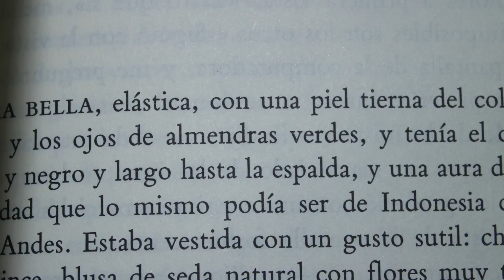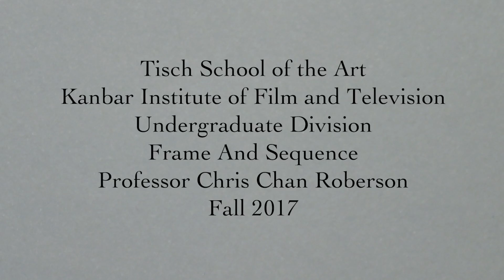Sleeping Beauty and the Airplane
An adaptation of Gabriel Garcia Marquez's short story. NYU frame and sequence final project.